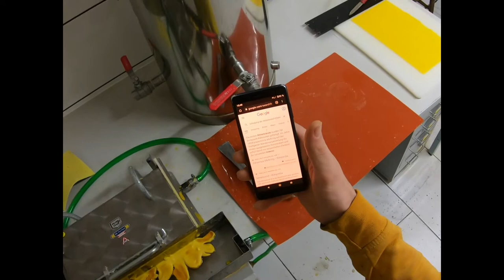Mittelwände herstellen 2022 mit Erklärung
Wie stelle ich selbst Mittelwände für die Bienen her?